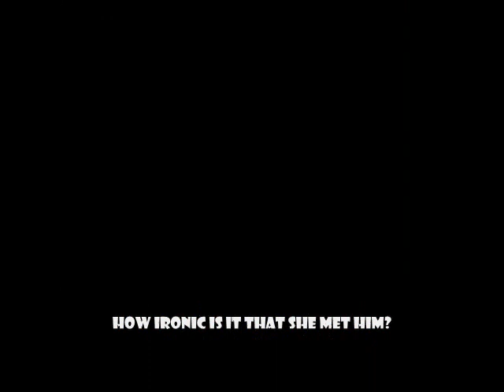Cat And The Fish [TRAILER/TEASER?]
A introduction of my little mini series, Cat And The Fish. Nothing special.. just putting it up so random people around youtube might look foward to it. -nod-

Random: My friend made a joke and nicknamed it Catfish.. If you put the first three letters it's 'Cat' and then add the 'Fish'. You got Catfish!
C
A
T
Fish